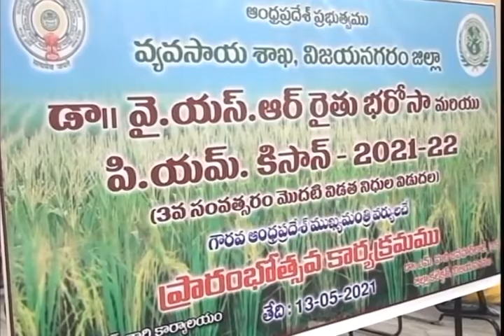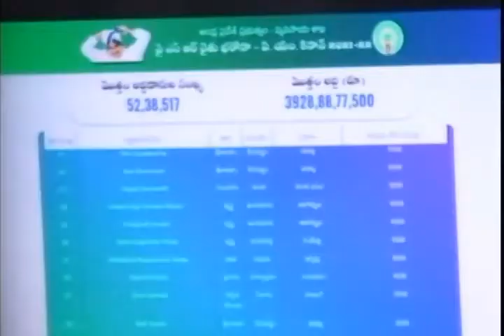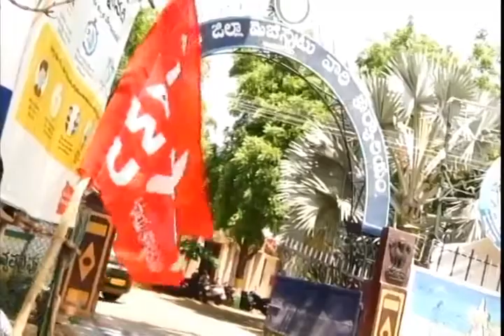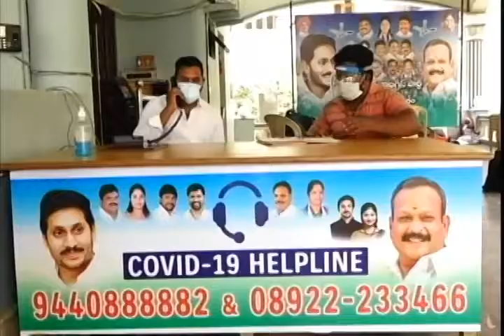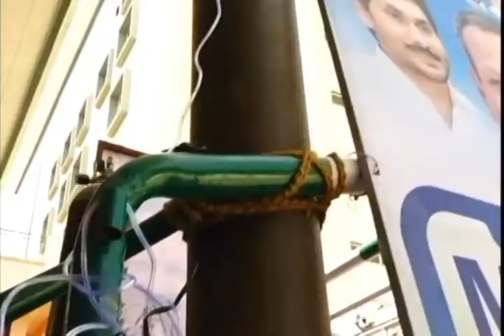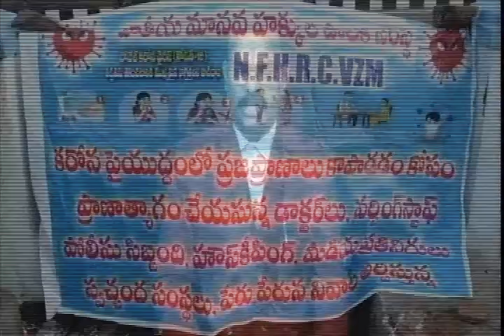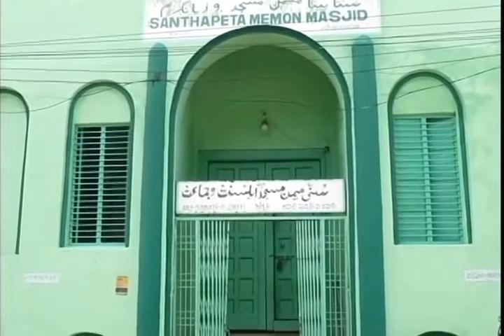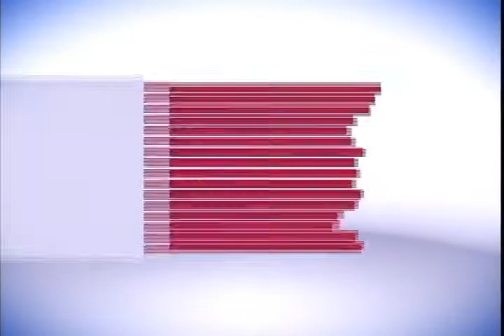| VAJI NEWS 13-5-21